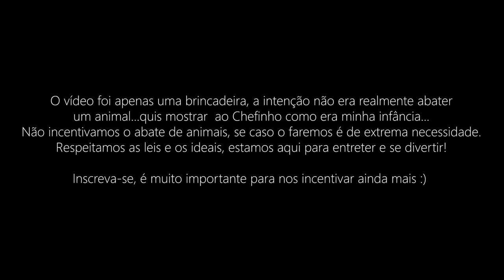CHEFÃ0 e CHEFINHO EM Busca do Próprio Alimento - Zarabatana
Chefão e Chefinho atrás do lanche... sairam em uma aventura de sobrevivência, buscar o p´roprio alimento!